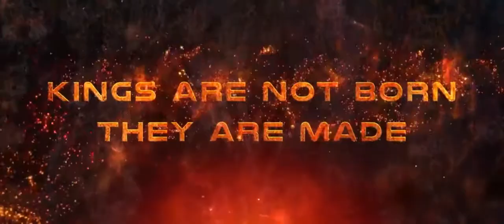KGF 2 tamil Trailer / kgf2 BGM / KGF 2 Hindi trailer / kgf2 official trailer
KGF 2 tamil Trailer
/ kgf2 BGM
/ KGF 2 Hindi trailer
 / kgf2 official trailer .

This is my next video link